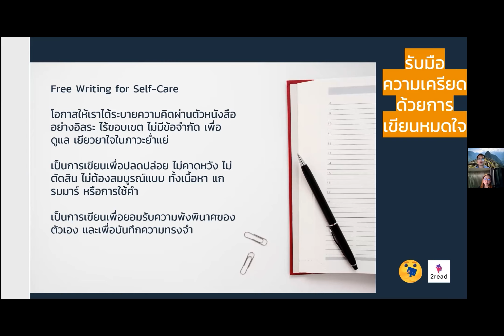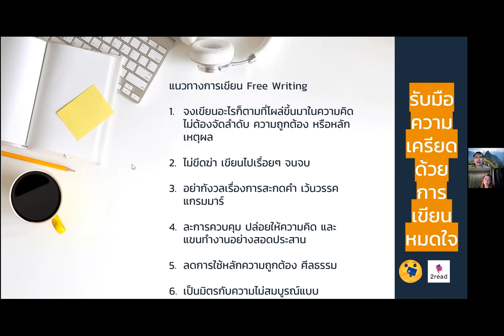รับมือความเครียดด้วยการเปิดหมดใจ/สำรวจความเครียดสะสมในตัวคุณ+วิธีสร้างสุข/2read GetThrough2Gether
"รับมือความเครียดด้วยการเปิดหมดใจ" จากสัมมนาหัวข้อ "สำรวจความเครียดสะสมในตัวคุณ พร้อมวิธีสร้างสุขในภาวะวิกฤติ" โดยคุณ "เจมส์ ภานุพงศ์" เจ้าของเพจ "คน โลก จิต - Kon Lok Jit"
ในงานสัมมนาฝ่าวิกฤติ 2read GetThrough2Gether
📌อ่านสรุปหัวข้อนี้ได้ที่แอป 2read หรือคลิก
(อ่านฟรีเฉพาะสมาชิก สมัครสมาชิกหรือ log in ก่อนน้า)
✅อ่านง่าย อ่านสะดวก อ่านที่ไหน เมื่อไหร่ก็ได้ตามใจต้องการ มีบทฟรีให้อ่าน เลือกอ่านเฉพาะบทที่อยากอ่านก็ได้ ซื้ออ่านทั้งเล่ม (เล่มที่จบแล้ว) ลด 10% ก็ดี๊ดี ใช้เหรียญเงินเปิดอ่านฟรีดีต่อใจ❤️
📚มีทั้งหมวดการลงทุน ธุรกิจ พัฒนาตนเอง ไลฟ์สไตล์ (ประวัติศาสตร์และการท่องเที่ยว) นิยาย การ์ตูน และคอลัมน์หลากหลายเรื่องราวที่น่าสนใจ
🎉สมัครสมาชิกกับแอป 2read รับไปเลย 30 เหรียญเงิน ฟรี! เอาไว้ใช้อ่านหนังสือบนแอป 2read (เหรียญเงินมีวันหมดอายุนะ)
📍เข้าแอป 2read เช็กอินทุกวันที่ Coin Rewards รับไปเลยวันละ 10 เหรียญเงิน ฟรี!
📖เรื่อง : 2read GetThrough2Gether
✍️ผู้เขียนสรุป : 2read
✍️ผู้สรุปเป็นภาพ : คุณพลอย
📚เนื้อหา : วิทยากรจาก 2read
📚ทั้งหมด : 11 หัวข้อ
💥อ่านฟรี! (เฉพาะสมาชิก)